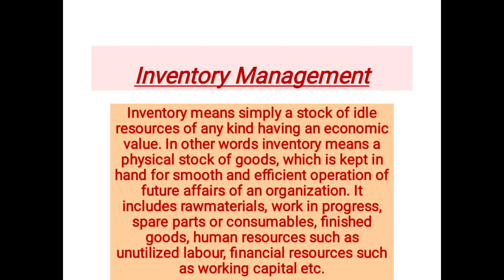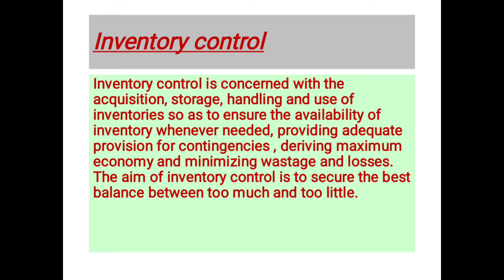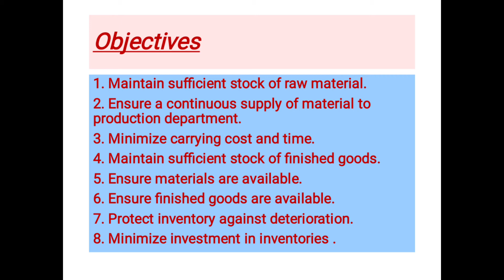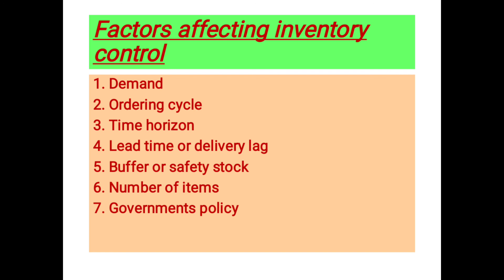May 3, 2021